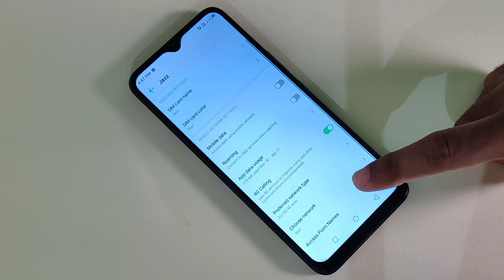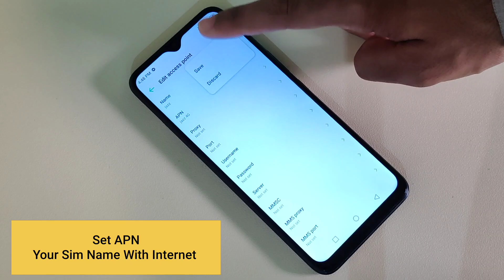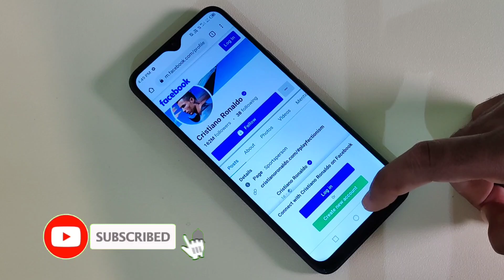Infinix Smart 7 Internet Settings | Smart 7 Slow Internet Solution